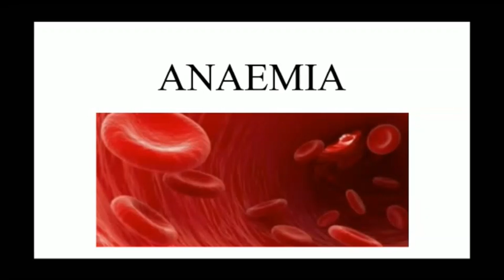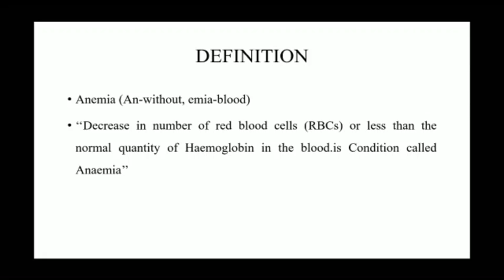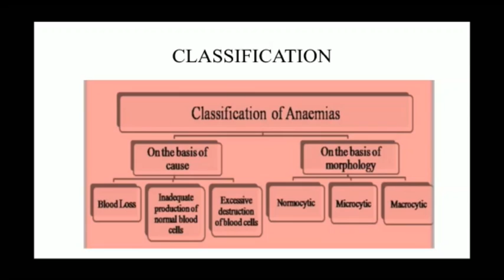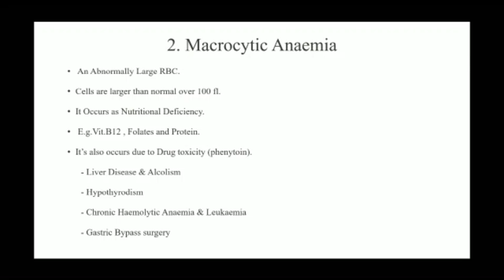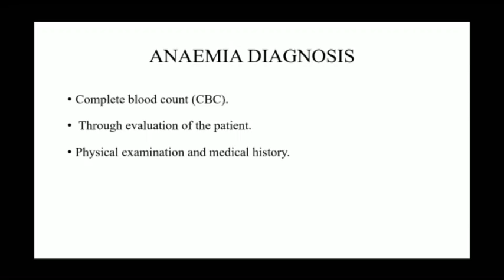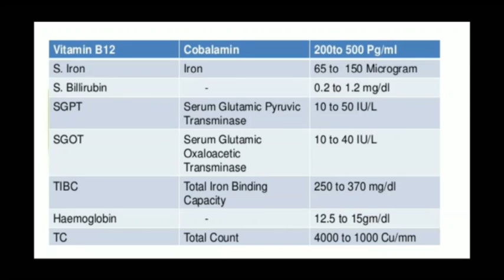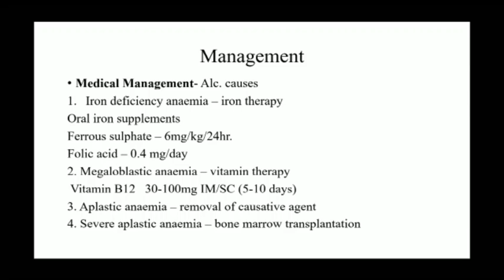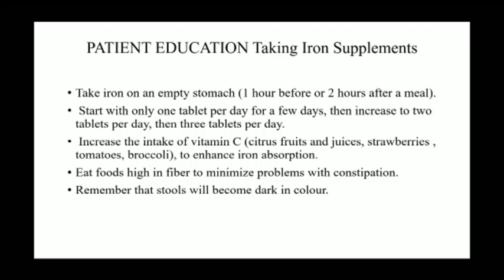Lokesh Sir Topic:- Anemia 11.08.20